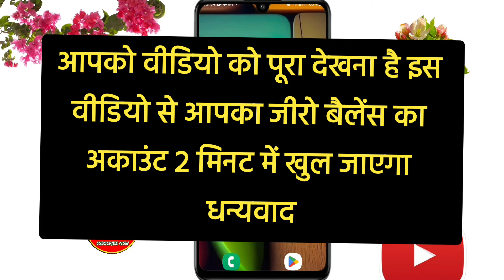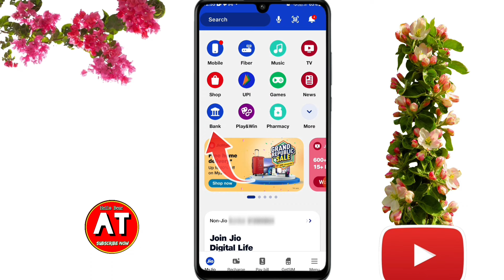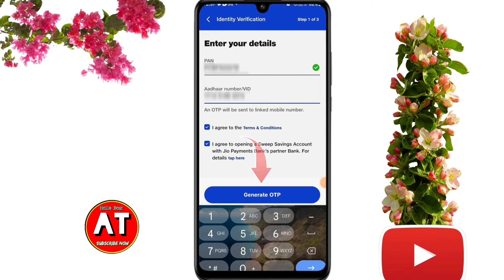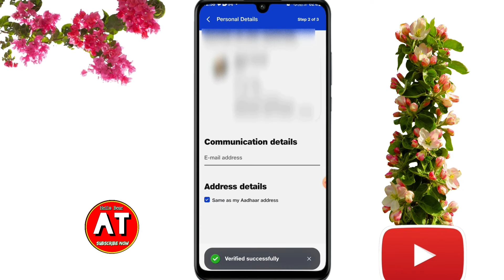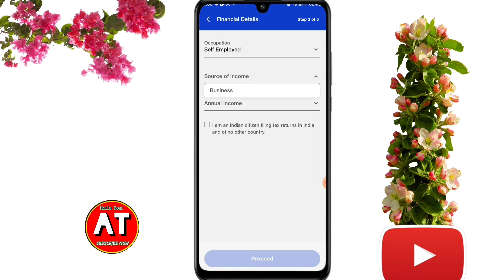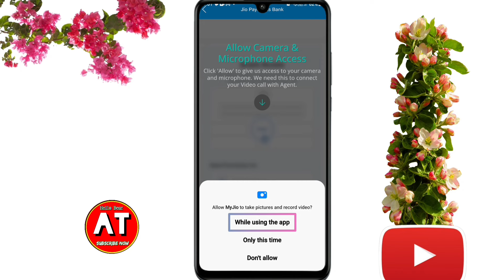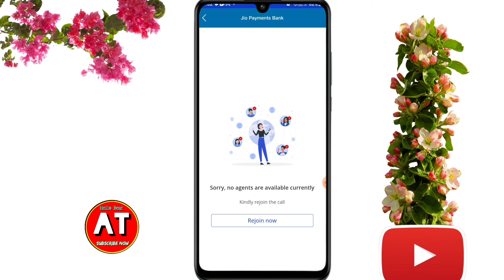Jio peyment bank me account open kaise kare |Jio bank account opening 2024 best zero balance account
Doston is video me bataya hu kaise aap Jio Payments Bank me Apna Account Open kaise kar sakte hain.

jio payment bank account open new
jio payments bank account opening 2024
jio payment bank me account kaise open Karen 2024
how to open jio payment bank account 2024

Refrence Tag :-
jio payment bank kaise banaye,
jio payment bank zero balance account opening,jio payment bank,
anzana technical,
jio payment bank account open problem,
how to open jio payment bank,
jio payment bank kaise khole,
jio payment bank account opening kaise kare 2024,